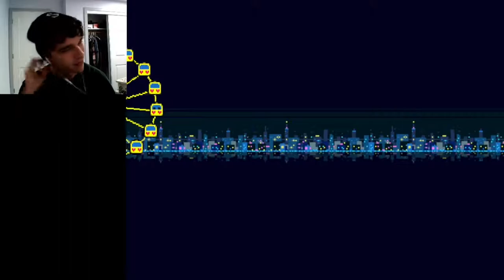A Toast of Acidic Love / Deltarune Chapter 2 - Part 6